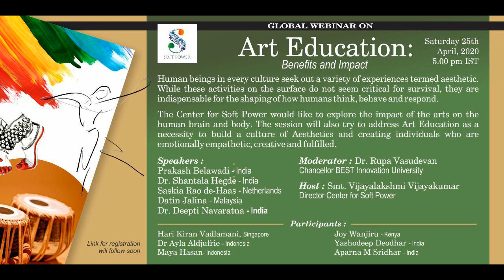Art Education: Benefits and Impact: Q A Session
Art Education: Benefits and Impact

Human beings in every culture seek out a variety of experiences termed aesthetic. While these activities on the surface do not seem critical for survival, they are indispensable for the shaping of how humans think, behave and respond.

The Center for Soft Power would like to explore the impact of the arts on the human brain and body. The session will also try to address Art Education as a necessity to build a culture of Aesthetics and creating individuals who are emotionally empathetic, creative and fulfilled.

Speakers
 Dr Shantala Hegde - India | Prakash Belawadi: India
Saskia Rao de-Haas - Netherlands  |  Datin Jalina - Malaysia
Dr. Deepti Navaratna - India |

Moderator: Dr Rupa Vasudevan, Chancellor BEST Innovation University
Host: Smt Vijayalakshmi Vijayakumar, Director Center for Soft Power

Participants

Hari Kiran Vadlamani, Singapore
Dr Ayla Aldjufrie - Indonesia
Maya Hassan - Indonesia
Joy Wanjiru - Kenya
Yashodeep - India
Aparna M Sridhar - India